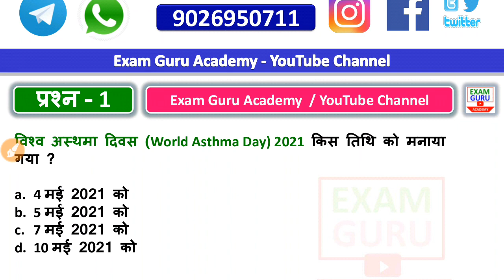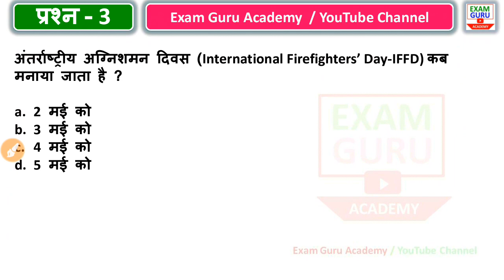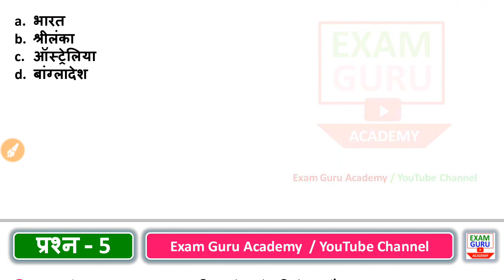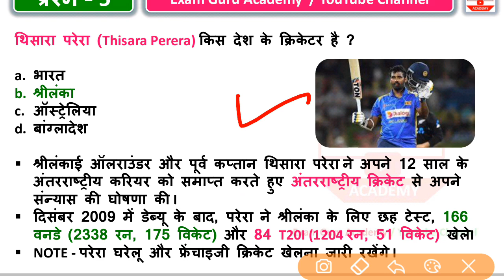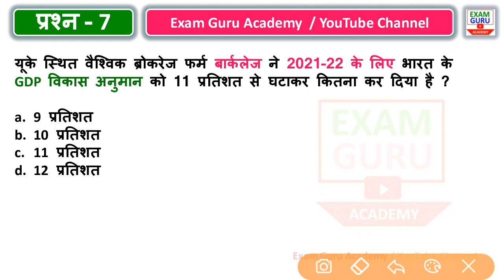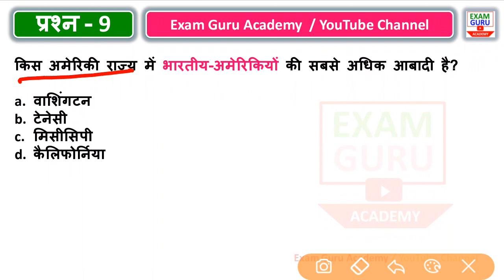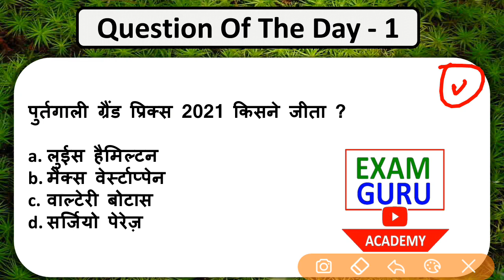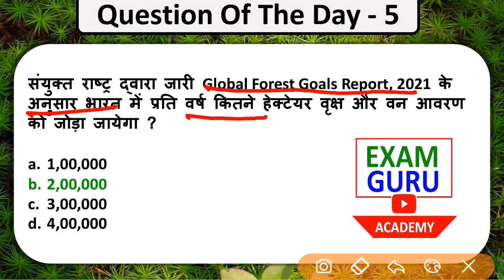5 May/मई 2021Current Affairs | ExamGuruAcademy | Vijay GuptaSir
PDF

👆Click here👆